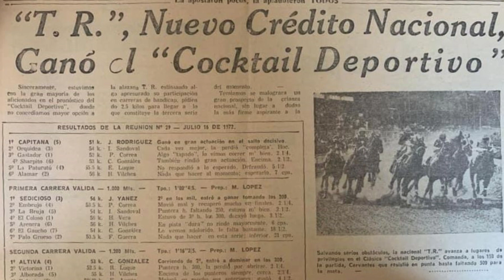CESAR GARCIA ENTREVISTA PRIMERA PARTE 1